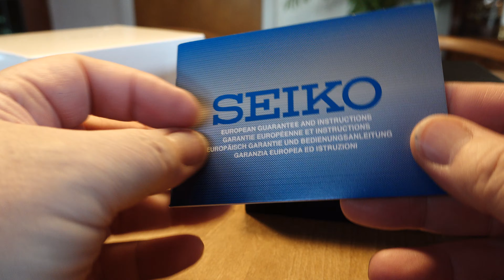Seiko Prospex SRPD01K1 Dawn Grey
Hvis jeg skulle vælge noget af det bedste på markedet af ure i den lavere pris-klasse, så må det være Seiko Turtle, som jeg nærmest er vokset op med gennem mit liv.